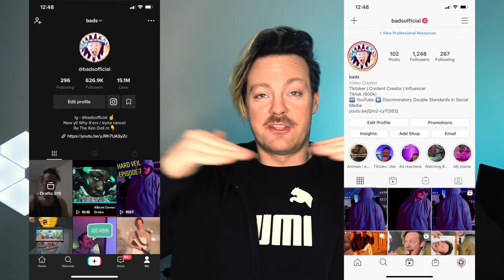Why Instagram is TRASH for influencers (and Tiktok is bomb)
We are the app, and Mark Zuckerbergs team of crooks has forgotten that.

Instagram (and every social media app not named Tiktok) is USING you for continually record breaking profits - a strategy which includes completely cutting you out of business.

Let me rephrase that, you are integral in their business - all content, calls to action, marketing and watch time is on us. Its user generated and consumed. We're just cut out of the financial side.

Social media apps like Instagram and Facebook simply provide an app, which can be made by any 15 year old in their parents basement now, and collect billions of dollars by commoditizing content creators. To these corporations we are disposable. Replaceable. A dime a dozen. We should be thanking them for providing a platform for us. And as a result they feel they can kick us around and keep 100% of the profits.

This rant needs to happen. It needs to be said. We need to take control to get off the hamster wheel.